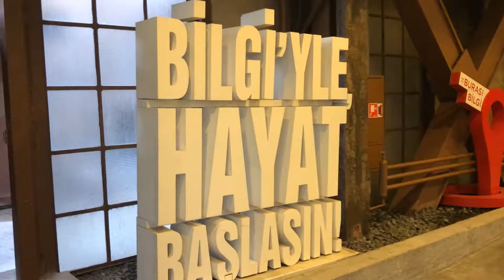Bilgi Fashion 2019 Behind the Scenes